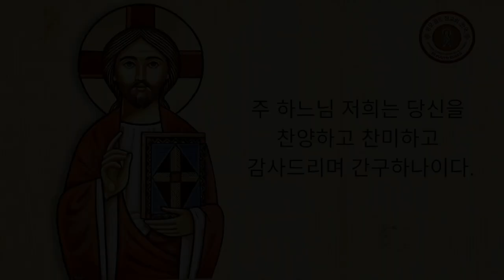( Amen Amen Amen ) Korean Coptic Orthodox hymn - by St. Mary Orthodox church in South Korea.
콥트 정교회의 신성한 전례의 일부인 "성찬 제정문"의 찬송가 하나입니다.

"너희는 이 빵을 먹고 이 잔을 마실 때마다 나의 죽음을 전하며 나의 부활을 선포하고 나는 올 때 까지 나를 기억하기 때문립니다."

Words of the Divine Liturgy - part of the Basilian Liturgy of the Coptic Orthodox Church.

Hymn translation and vocals are done by Saint Mary Coptic Orthodox Church of South Korea. (All Copyrights reserved).

Priest:
"For every time you eat of this bread and drink of this cup, you proclaim My Death, confess My Resurrection, and remember Me till I come."